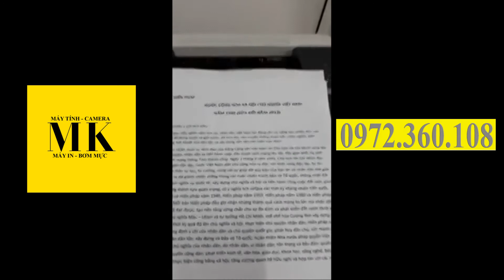Máy in Canon LBP 6330.6340 in 2 mặt tự động tốc độ Cao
Vi tính Minh Khang
Địa chỉ bán máy tính, máy in, camera và thiết bị công nghệ tại TPHCM uy tín chất lượng
Máy vi tính PC  , laptop, máy tính bảng, điện thoại thông minh ,linh kiện,phụ kiện các loại , thiết bị giải trí điện tử, âm thanh ,hình ảnh …MinhKhang chuyên kinh doanh phân phối với phương châm hàng hóa chất lượng tốt nhấ , giá cả cạnh tranh , dịch vụ sau bán hàng hậu mãi chu đáo, tất cả vì quyền lợi của khách hàng .
  GIÁ TRỊ CỐT LÕI CỦA CÔNG TY:
 Tận tâm với khách hàng
 Trung thực
 Nói gì làm nấy
 Nhận trách nhiệm
 Yêu thương và hỗ trợ đồng đội
 Máu lửa trong công việc
BÁN MÁY IN A3 CŨ, MÁY IN A3 HP CANON CŨ GIÁ RẺ UY TÍN TẠI TP.HCM
GIAO HÀNG LẮP ĐẶT TẬN NƠI MIỄN PHÍ HCM | GỬI HÀNG ĐI TỈNH
DỊCH VỤ SỬA MÁY IN CHUYÊN NGHIỆP TẬN NƠI
DỊCH VỤ NẠP MỰC MÁY IN GIÁ RẺ TẬN NƠI
SỬA MÁY SCAN (Máy quét ảnh) CHUYÊN NGHIỆP UY TÍN
Thiết kế phù hợp cho văn phòng

Máy in Canon LBP 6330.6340 in 2 mặt tự động tốc độ nhanh
Máy bãi nhật còn mới 95.97% .
Máy in laser đơn sắc in hai mặt tự động nhỏ gọn, hiệu suất tối ưu cho doanh nghiệp vừa và nhỏ.
Tốc độ in nhanh 33 trangphút.
Kết nối usb và kết nối qua mạng
Có 2 khay giấy in A4.A5 thuận tiện
Dùng hộp mực lớn có thể in đến 3500 trang mấy phải đổ mực. Mực đổ và linh kiện thay thế rẻ.
Độ phân giải lên đến 2400 x 600 dpi
Max. dung lượng giấy 800 tờ
Tiết kiệm thời gian và tăng năng suất
➡️ Cam kết bảo hành máy 3 đến 6 tháng
➡️ Giao máy cài đặt miễn phí nội thành
➡️ Phụ kiện dây nguồn dây cáp đầy đủ